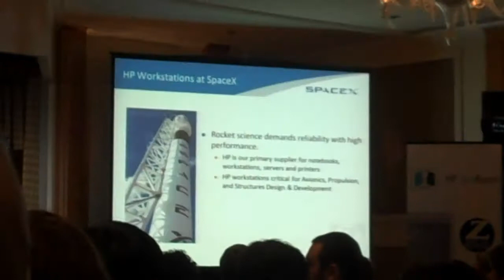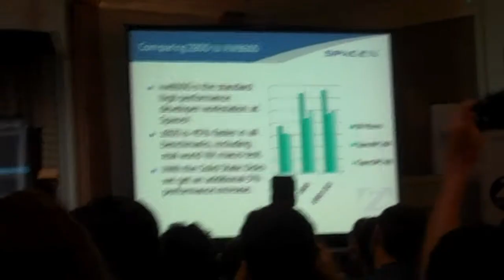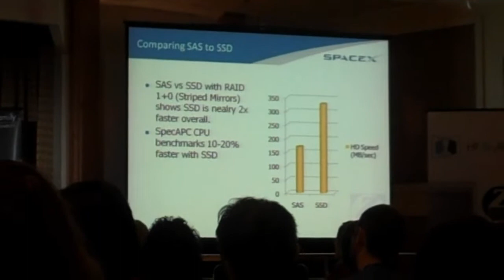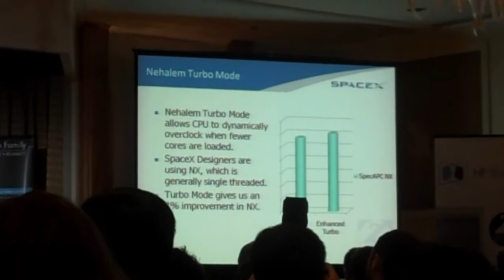SpaceX talk about their company and their computers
SpaceX, at the HP Z series workstation launch, talks about their company and how they use HP workstations.